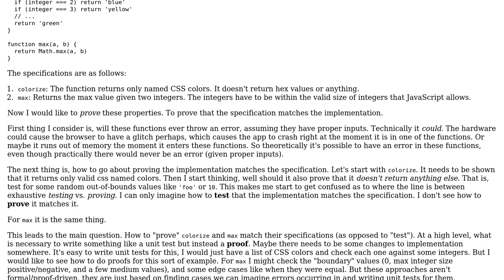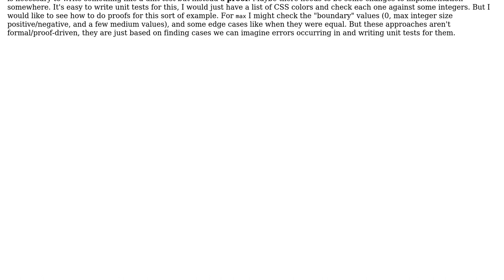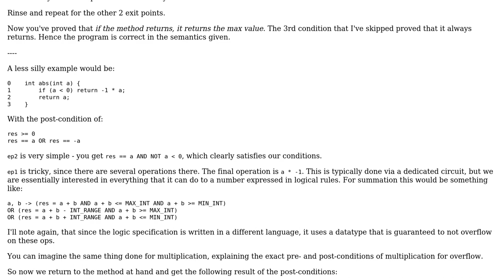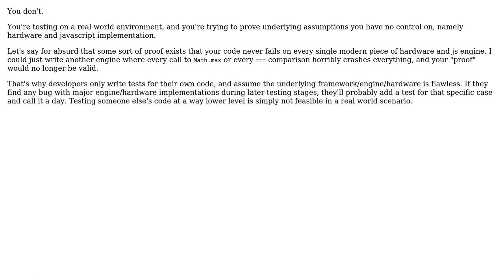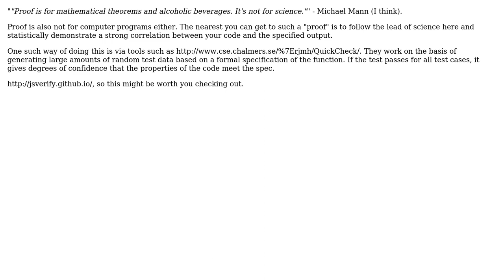Software Engineering: How to prove a function returns a value? (4 Solutions!!)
Software Engineering: How to prove a function returns a value?

With thanks & praise to God, and with thanks to the many people who have made this project possible! | Content (except music & images) licensed under CC BY-SA | Music | Images & others | With thanks to user Ordous user Lance Pollard user Kahler user David Arno user BgrWorker and the Stack Exchange Network Trademarks are property of their respective owners. You are responsible for your own actions.